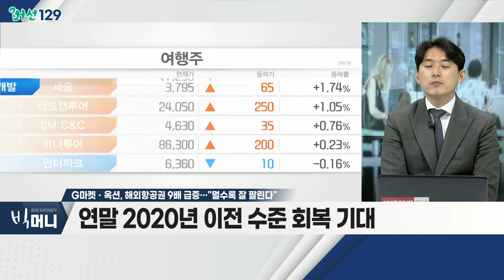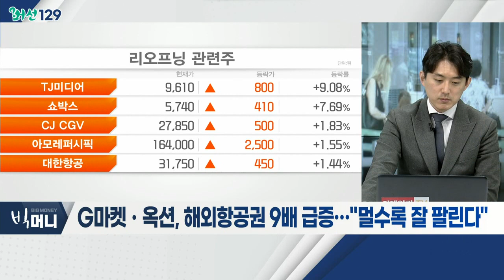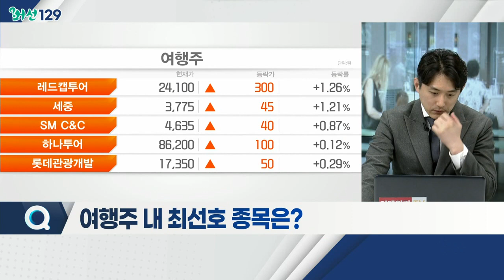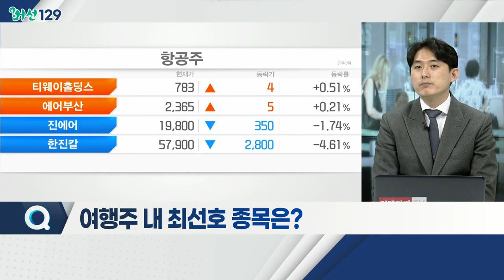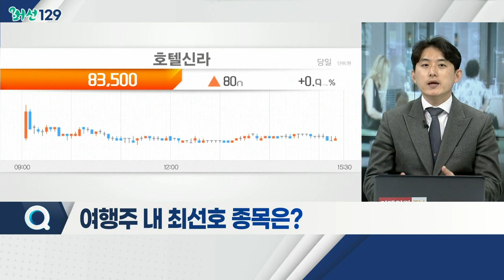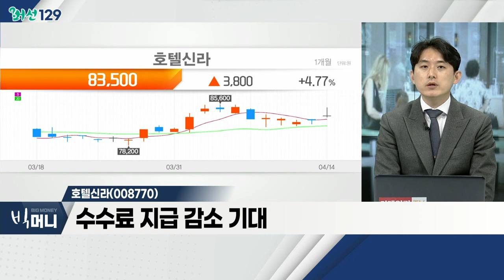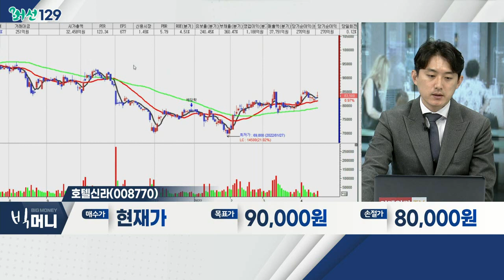호텔신라(008770)... 여행주 / G마켓ㆍ옥션, 해외항공권 9배 급증… "멀수록 잘 팔린다"_머선129 (20220414)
# G마켓ㆍ옥션, 해외항공권 9배 급증… "멀수록 잘 팔린다"
- 코로나 위험 감소ㆍ해외여행 규제 완화
- 연말 2020년 이전 수준 회복 기대
- 여행 등 관련 산업 주목 필요

- 금일 '특별여행주의보' 해제
- 높은 백신 접종율… 여행 규제 간소화
- 여행주, 장기적 실적 개선 기대
- 관련주: 대한항공, 제주항공, 하나투어, 롯데쇼핑

- 여행 수요 급증 기대감
- 면세점 매출 급성장 예상
- 수수료 지급 감소 기대
- 안정적 수급ㆍ주가 안정 기대